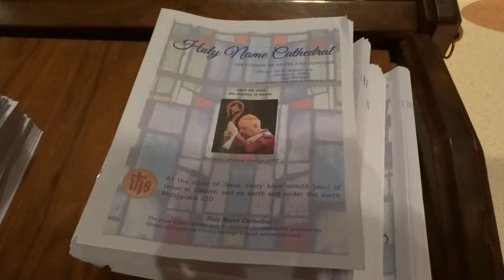Holy Name Cathedral in Chicago,04/25/2015